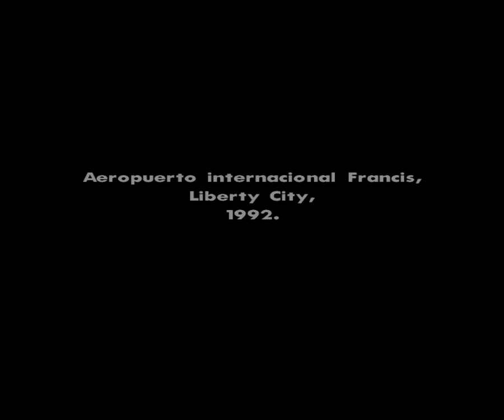Grand Theft Auto San Andreas Misión #1 Big Smoke, Sweet & Kendl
Jugando la misión 1 de gta san andreas